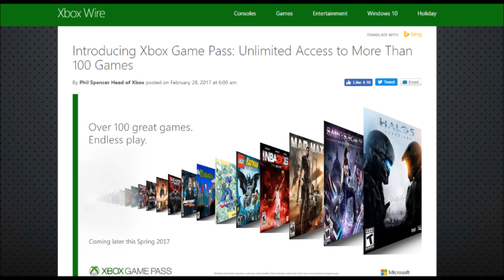Xbox Games Pass Is An AMAZING Idea. Netflix For Gaming Is A Reality!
Today Microsoft announced Xbox Games Pass, which is a program that offers free Xbox One game downloads for a monthly fee. Check out the vid to see my thoughts on this!!